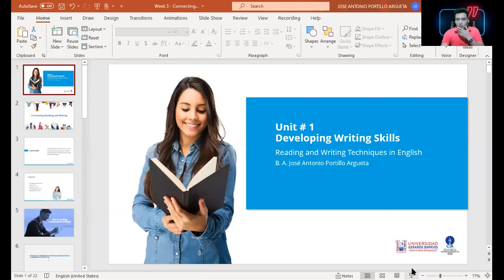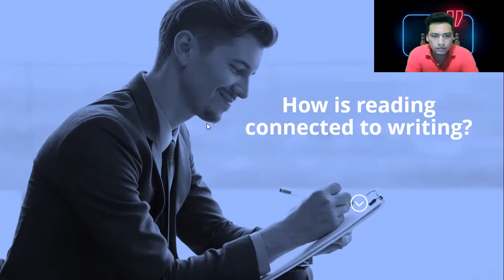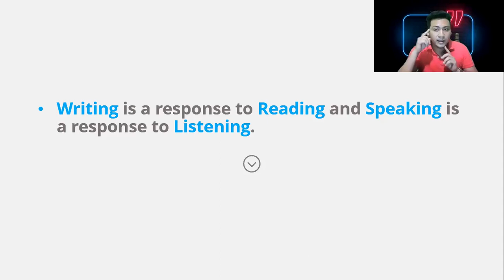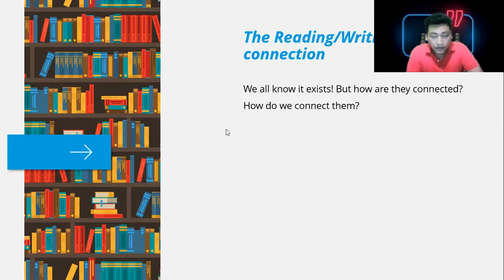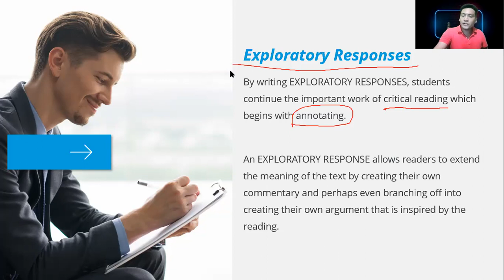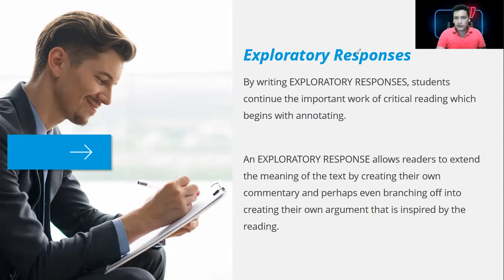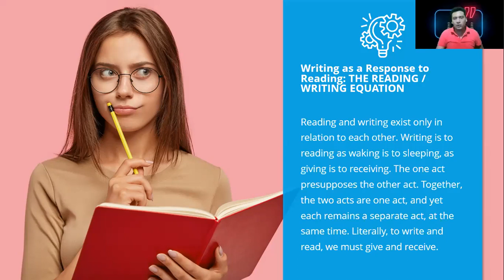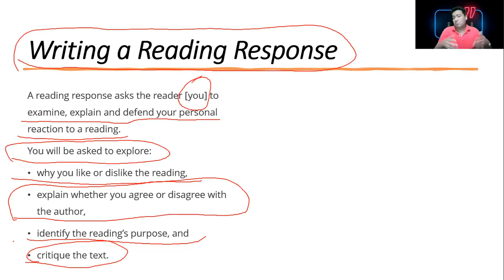Week three - Connecting Reading and Writing - Part 1 (Reading and Writing in English)